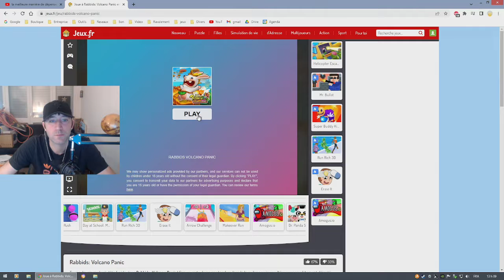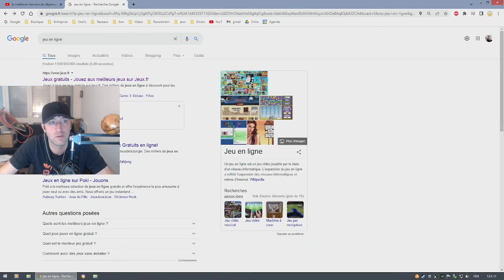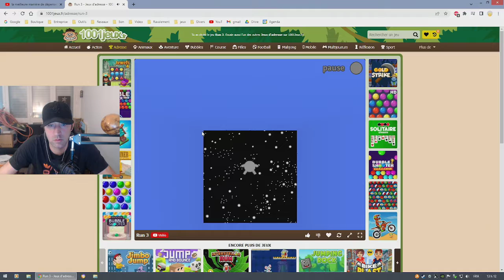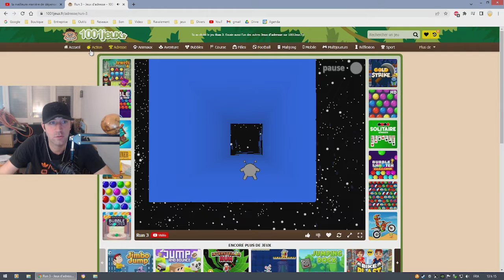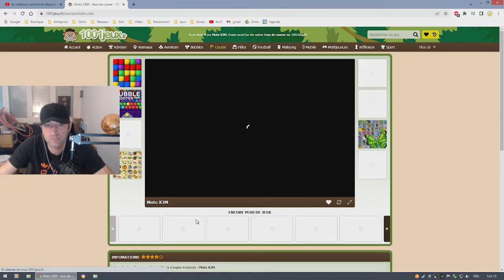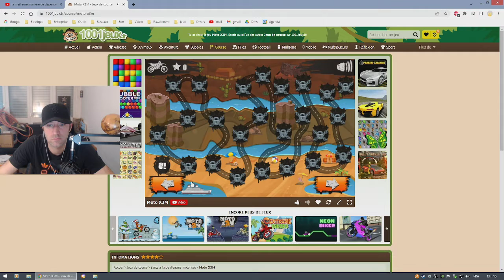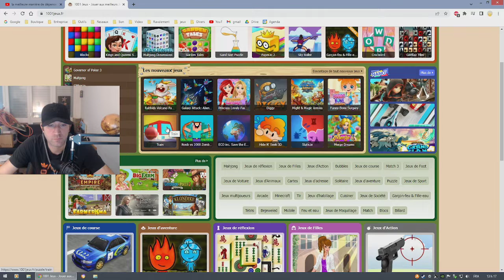Test petit jeu gratuit